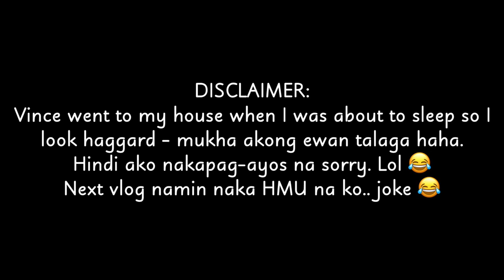Couple Q&A! How did we start? When are we settling down? | Sit down Vlog | Fenina Tolentino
Hey, friends!

Vince surprised me because we didn't hang out last Satuday - so we decided to film our first ever sitdown vlog.

As you can see, I am not prepared haha! I look so haggard because I was about to go to bed. So please bear with me, lol!

Suggest below what videos you want us to make next time. :)